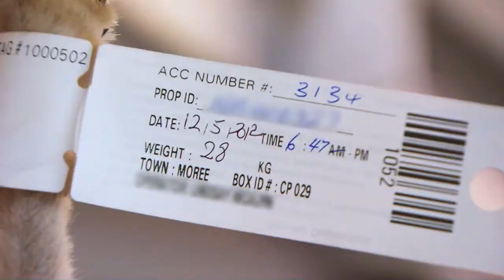Nutritional Benefits of Kangaroo Meat Japanese